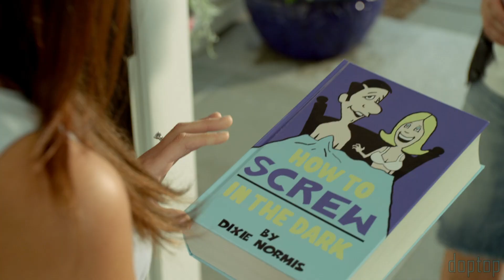Может ты представишь нас.Папа досвидос That's My Boy (2012) Фрагмент ENG.SUB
Для поддержки:
SBERBANK 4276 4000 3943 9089
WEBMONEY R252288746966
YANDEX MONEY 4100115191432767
Папа-досвидос
Оригинальное название: That's My Boy
Год выхода: 2012
Жанр: комедия
Режиссер: Шон Андерс
В ролях: Адам Сэндлер, Энди Сэмберг, Лейтон Мистер, Майло Вентимилья, Ванилла Айс, Блейк Кларк, Уилл Форте, Джеймс Каан, Тони Орландо, Сьюзен Сарандон

О фильме: Переспав с «очень плохой училкой» прямо в школе, тинейджер становится отцом «по залету», а его зрелая пассия попадает в тюрьму за совращение малолетнего. Теперь юный папа-одиночка вынужден заботиться о сыне до его совершеннолетия, а затем благополучно исчезает в неизвестном направлении. И вот, много лет спустя, оказавшись на мели, эксцентричный папаша-инфантил словно ураган врывается в жизнь сына накануне его свадьбы и своими безумными выходками переворачивает всё вверх дном.

Страна: США
Студия: Columbia Pictures, Happy Madison Productions
Продолжительность: 01:54:27